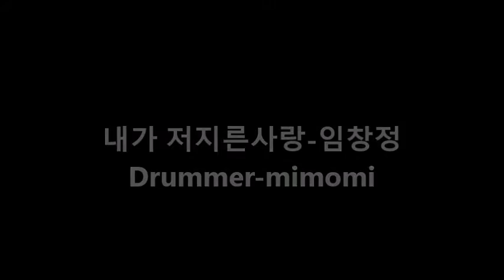내가저지른 사랑 드럼 커버 (Drummer mimomi)drum cover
임창정형님의 내가저지른사랑 드럼 커버영상입니다.